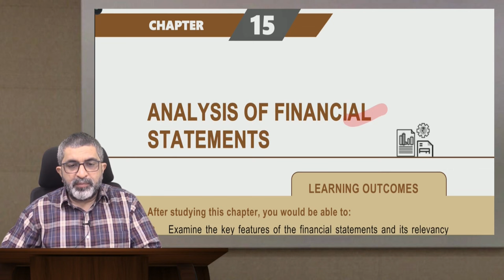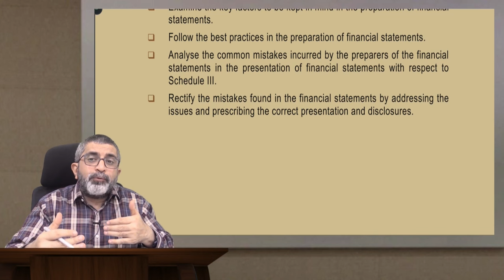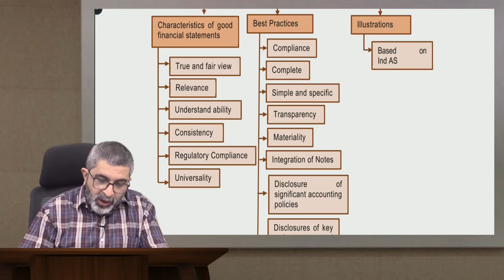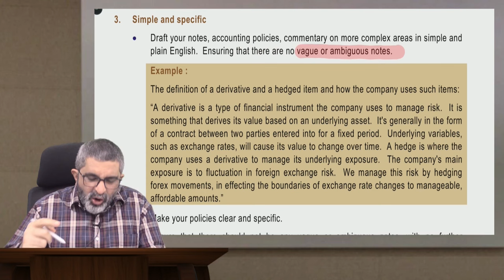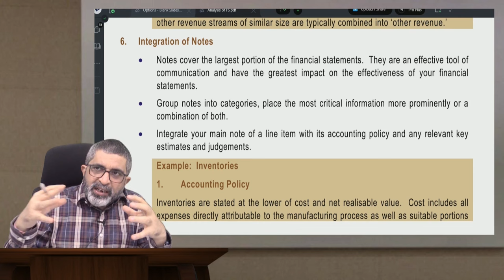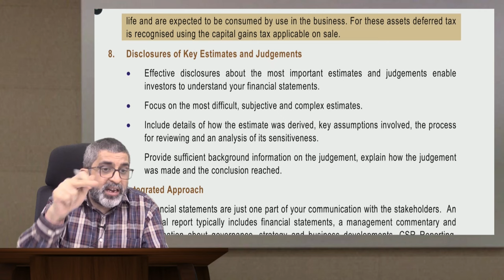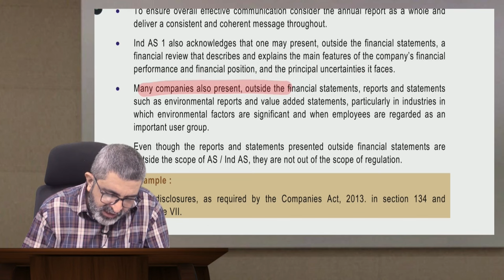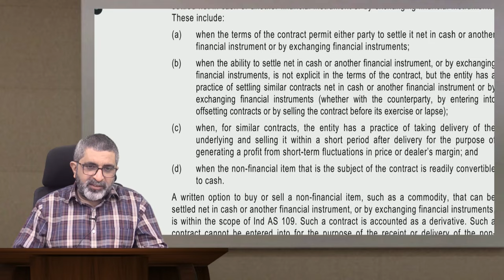Financial Statement Analysis - Lecture 1 | CA Final Financial Reporting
►►About CA Nikhil Jobanputra:

CA NIKHIL JOBANPUTRA is a highly respected & accomplished professional educator with a demonstrated trajectory in the field of training CA, CFA and CMA students, known for his proficiency, dedication, and commitment in delivering top quality professional training and proven results. With over 20 years of experience, he has coached over 40,000 students across India. His expertise lies in teaching CA, CFA and CMA students, notably in Strategic Financial Management, Financial Reporting, IFRS & Ind AS.

He realized his penchant for teaching in 1997, when he started his Institute, post that there was no stopping him and the journey still continues as a Founder Faculty of Incito Academy. He is the founder and core faculty of SFM Guru, an institution that is known for making the learning experience interesting and engaging.